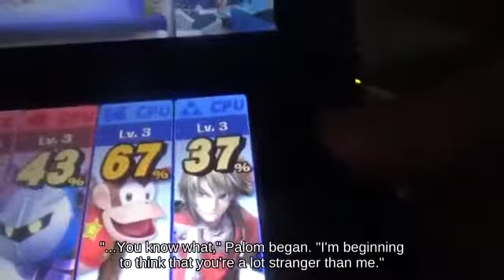OHKO Shulk near WarioWare, Inc. picking up Bunny Hood...